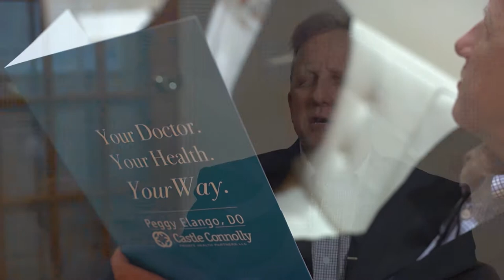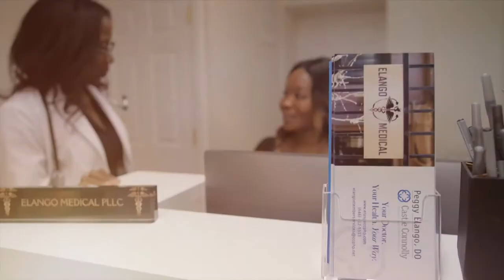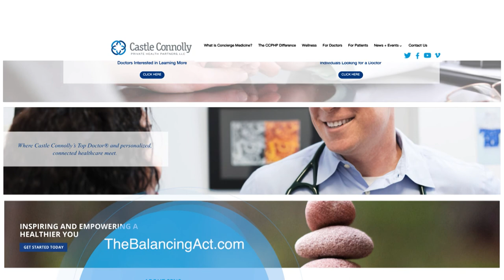What is Concierge Medicine?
When it comes to healthcare, wait times and short doctor visits have changed the industry for patients. But with concierge medicine, it’s all about convenience, communication, and collaboration.

108016